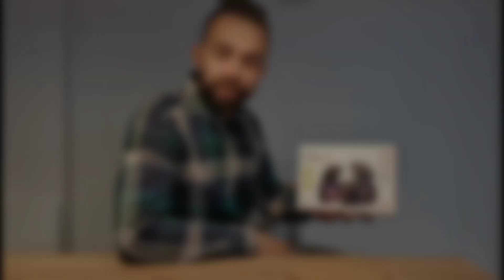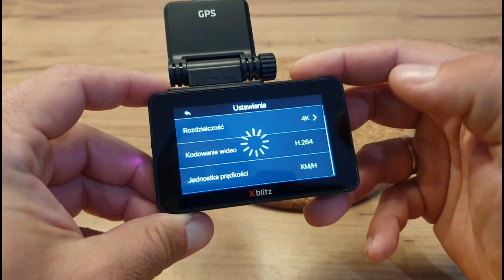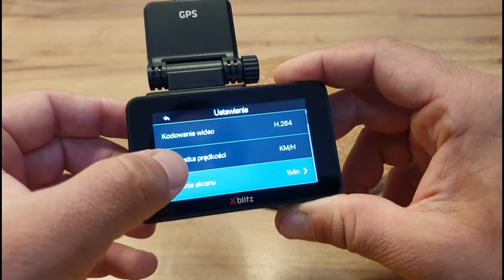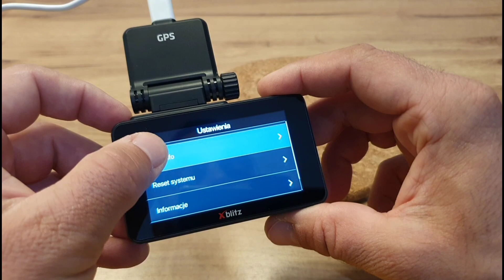XBLITZ GENESIS 4K-WIDEOREJESTRATOR BEZ KOMPROMISÓW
i kliknij dzwonek,żeby być na bieżąco